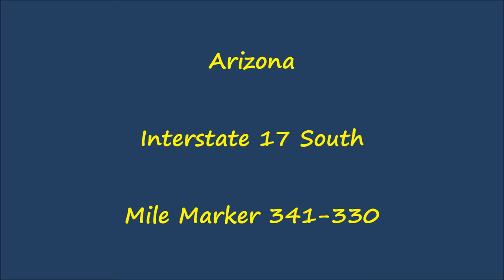Arizona - Interstate 17 South - Mile Marker 341 to 330 (5/20/15)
Driving on Interstate 17 South in Arizona, from mile marker 341 to 330.

Interstate 17 runs for 146 miles and is located entirely in the state of Arizona.  It begins in Flagstaff, just north of Interstate 40, and runs south through mountainous terrain and the Verde Valley before ending on the southeast side of Phoenix at an interchange with Interstate 10.  Most of I-17 is known as the Arizona Veterans Highway, but it's also known as the Black Canyon Freeway and the Maricopa Freeway in and around Phoenix.  Starting at an elevation of over 7,000 feet in Flagstaff, it ends at an elevation of just over 1,000 feet in Phoenix.  The fact that the elevation on I-17 changes over 6,000 feet in a matter of 146 miles is remarkable.